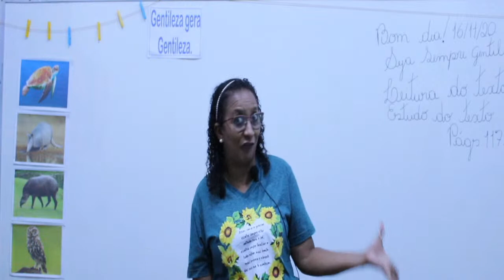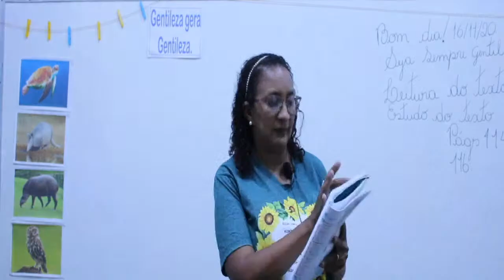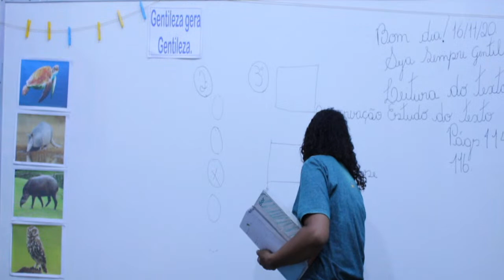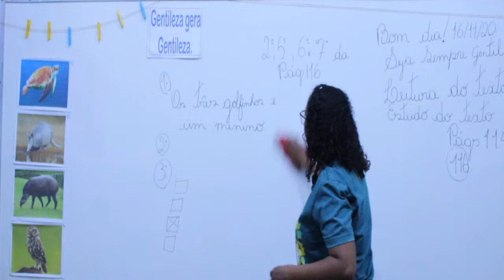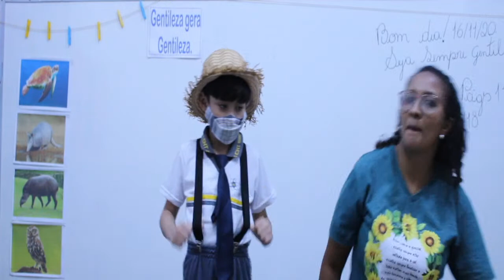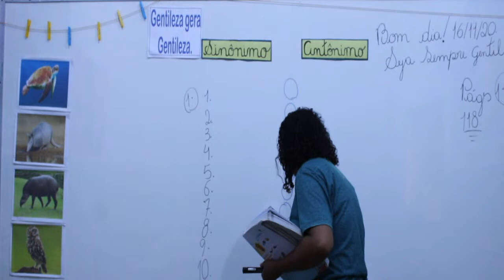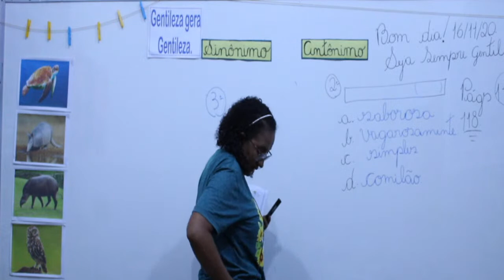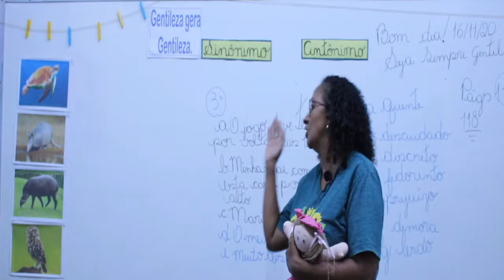Aula 2° ano - 16/11